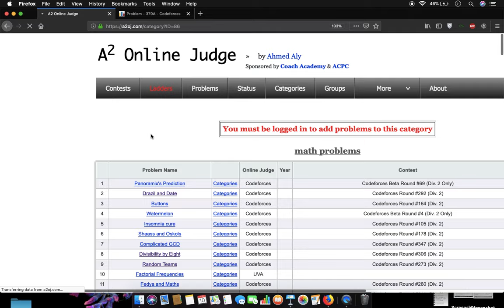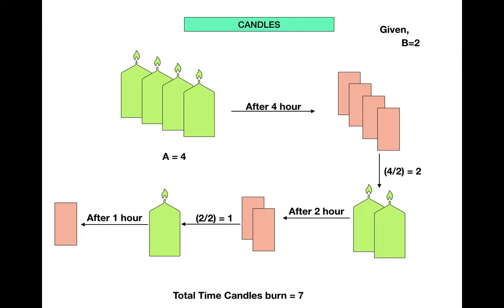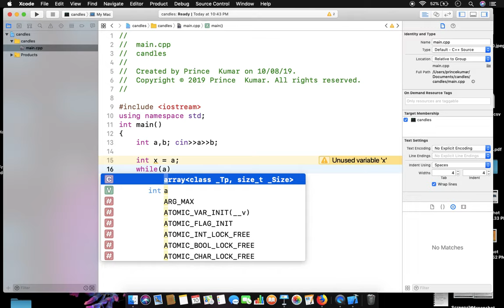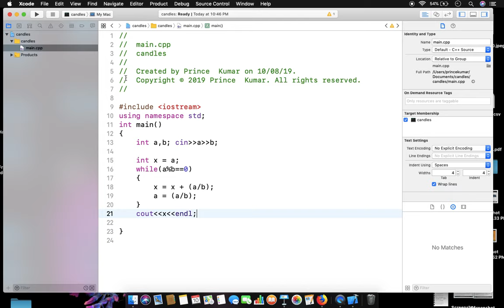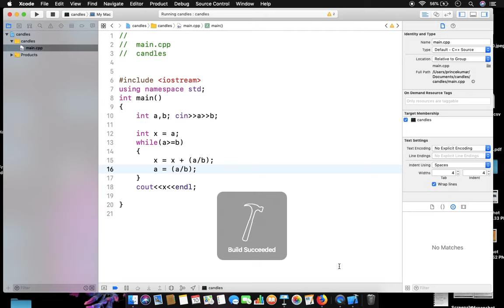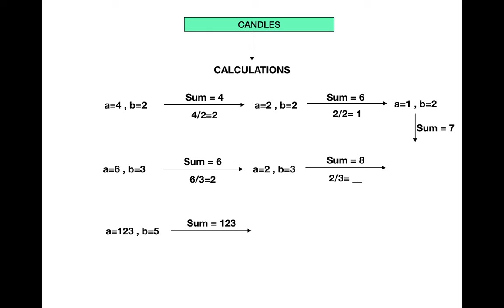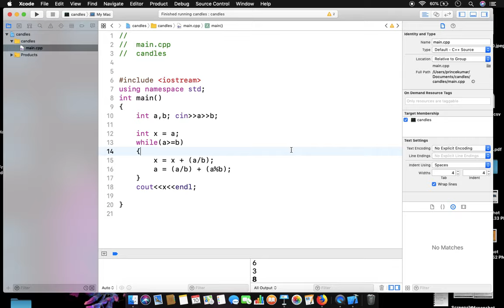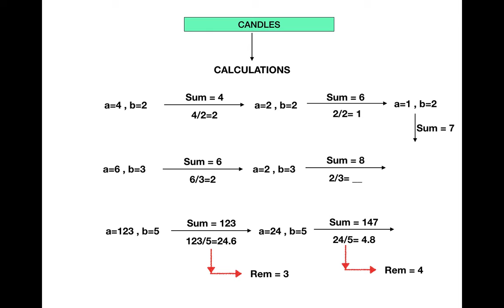Program of "New Year Candles " | Codeforces | Competitive Programming | Hello World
In this video of Competitive Programming, we are going to discuss very interesting questions from code forces -CANDLES. Where you understand and learn about how we solve the maths problems and we also know how to use CODEFORCES. Learn Competitive Programming with Hello World by Prince

Our mission is to provide a free course for all students in Hindi in a better way or in a friendly way.

Competitive programming or CP is a buzzword when a guy is a freshie in the computer science branch and most of the guys don't have the proper guidance that is needed. So in this series of video lectures, I will be guiding you through various problems, myths, future scopes, and a lot more related exclusively to competitive programming.